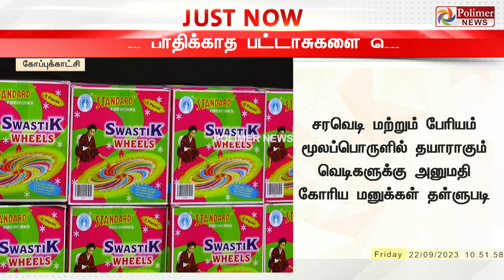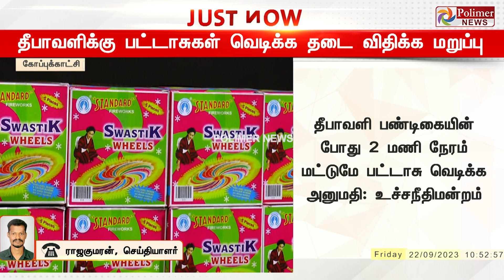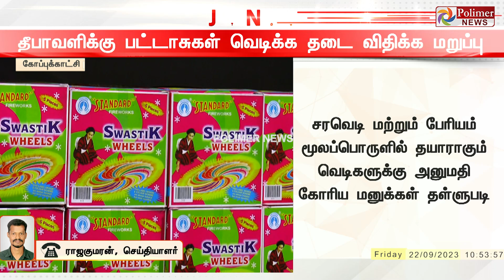BREAKING || 2 மணி நேரம் மட்டுமே அனுமதி... தீபாவளிக்கு பட்டாசு வெடிக்க கட்டுப்பாடு - உச்சநீதிமன்றம்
Polimer News, Tamil Nadu’s No. 1 news channel, live! Catch breaking news and live reports as they emerge around the world. Stay updated on the latest stories from the worlds of politics, entertainment, sports, business, social media and so much more. Polimer News is your trusted source for crisp and unbiased news. Watch now!.